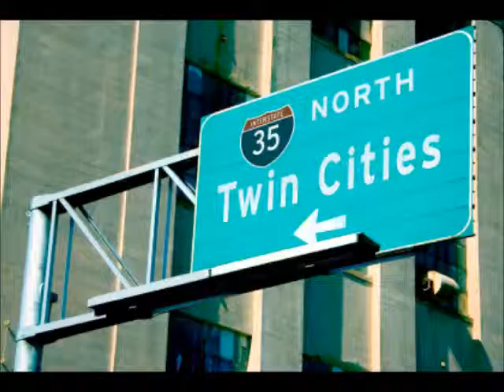LIL OSO "SEE P"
GET U POPED MUSIC VOL1 2012 LIL OSO UMBRELLA GANG FAMILY OSO Y.N.T PIRATE GANG...GET U ASSASSINATED MUSIC VOL1 COMING SOON!!